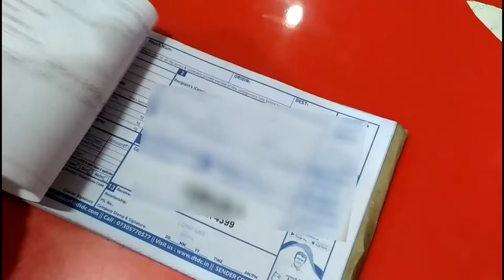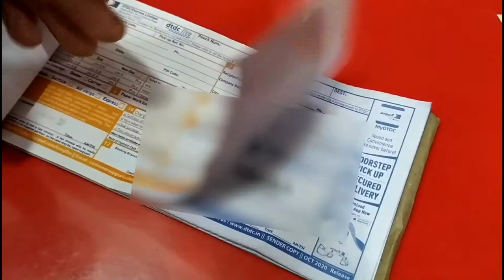DTDC 'Z' Series C Note Changed | AGnet Delhi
Address:- Hr-20 B Pul Pehladpur L Corner      Shop Near High Tenstion pole, 60 Feet Rd, New Delhi, Delhi 110044